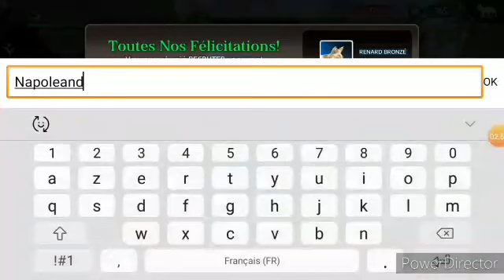Wolf tales : j'avais envie d'écrire XD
Vendredi je fais une vidéo sur animal jam x3 préparer vous !